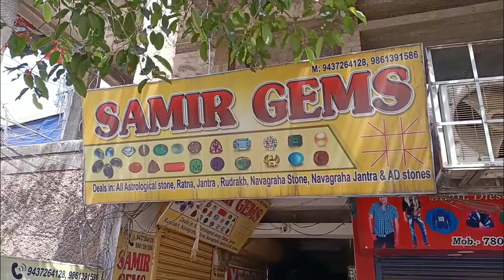बालासोर जिला सहाफियों की जानिब से जबरदस्त तिरंगा रैली निकाली गई